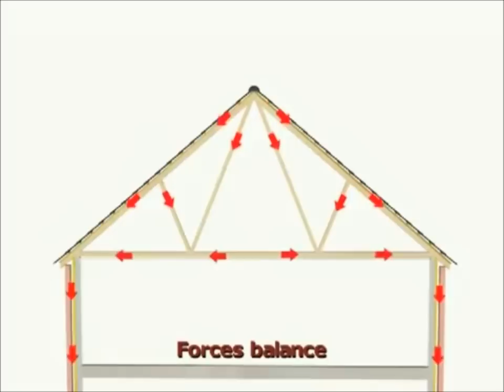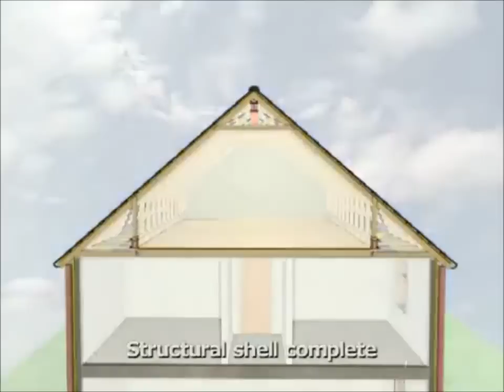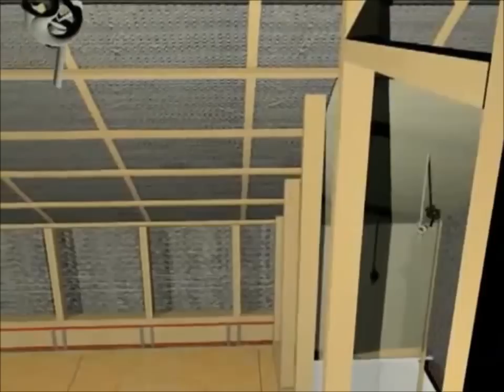Çatı fiyatları maliyet uygulamaları x| 0530 219 89 19 |x İzolasyon Fiyatları Hesaplı Yalıtım